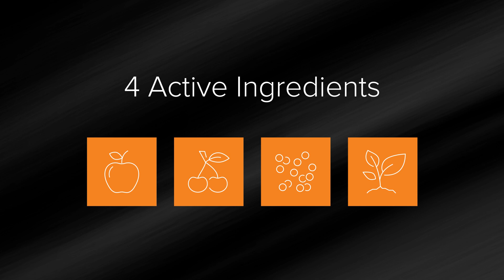ACV - Apple Cider Vinegar - How To Use